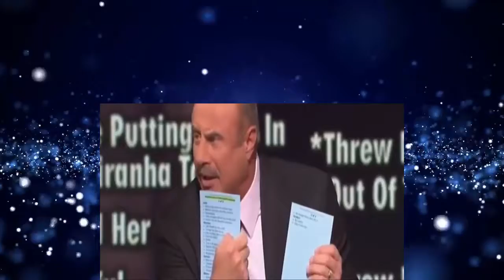Dr Phil Show 2020 Jan 08,2020 Best Episode 174 Part 6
Dr Phil Show 2020 (Jan 08,2020) Best Episode 174